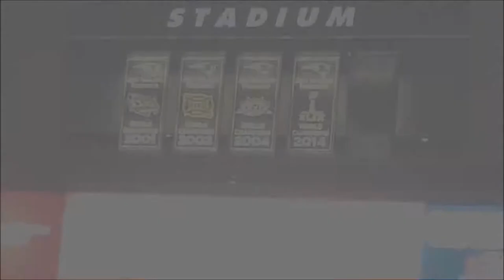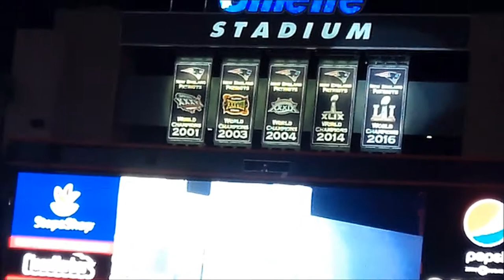NFL Opening Night 2017 Patriots Chiefs